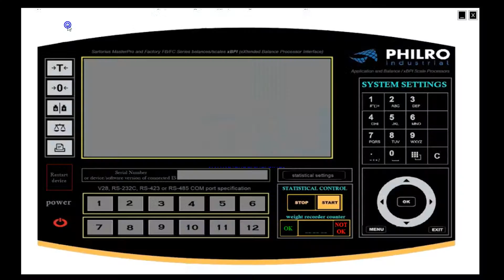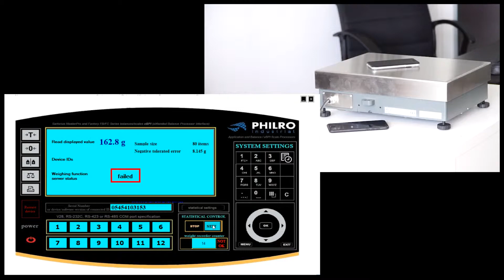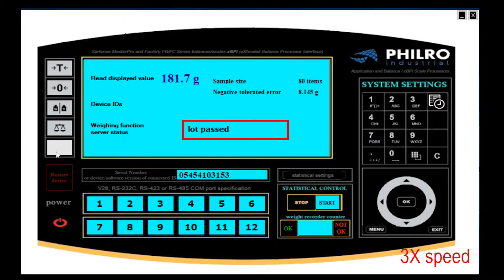PHILRO Industrial’s statistical control system for pre-packaged products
Soluții rutiere și feroviare
Automatizări de proces
Unic reprezentant Minebea Intec în România PHILRO Industrial’s statistical control system for pre-packaged products